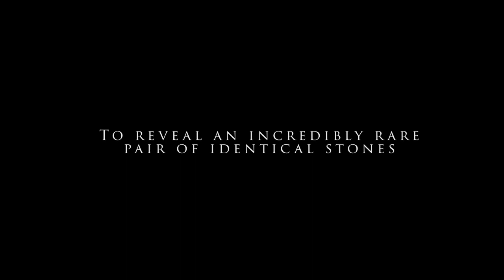Graff Famous Diamonds | The Eternal Twins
IDENTICAL D COLOUR FLAWLESS, 50.23CTS & 50.23CTS
With the unveiling of the matching D Flawless emerald cut diamonds, each weighing exactly 50.23 carats, Graff had achieved a world first.
Named The Eternal Twins, the two stones, identical in proportions and quality, were exquisitely set into a magnificent pair of earrings, showcased in perfect symmetry.